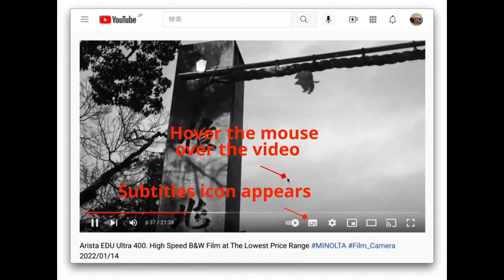How to Show Subtitles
Quick instruction to enable subtitles. Thank you!

Photos are copied from original movie.
Composer is Noru-san. Please see profiles (Japanese Only). Thank you!